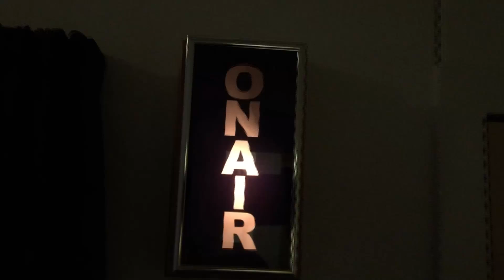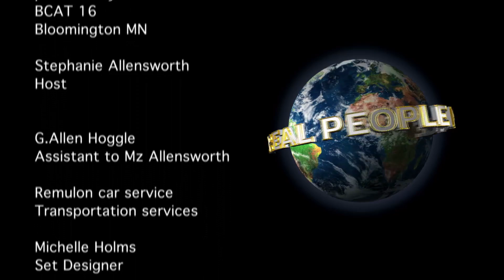Real People season two opener S2E101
Reality talk show